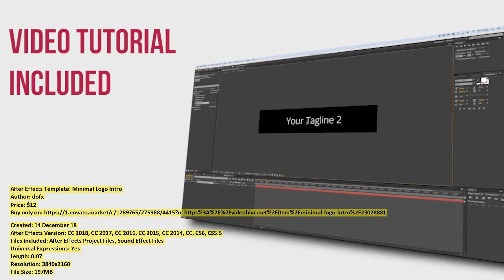Minimal Logo Intro | After Effects Template | VideoHive 23028881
Created: 14 December 18
After Effects Version: CC 2018, CC 2017, CC 2016, CC 2015, CC 2014, CC, CS6, CS5.5
Files Included: After Effects Project Files, Sound Effect Files
Universal Expressions: Yes
Length: 0:07
Resolution: 3840x2160
File Size: 197MB
Media Placeholders: 3
Text Placeholders: 2
Category: (logo-stings)

Description: General DescriptionMinimal Logo Introis a Logo animation that can be used in several occasions like youtube comm...
Dear author dofx, if you believe any that the use of the project preview on this channel are not legitimate, please write to e-mail and we will delete your video within 24 hours.